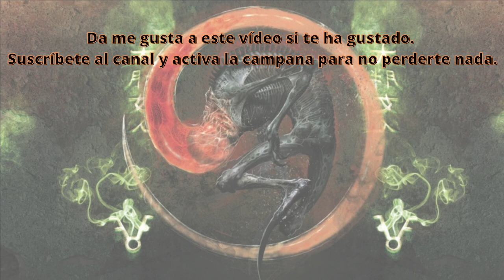🏠 AUDIOLIBRO 😱 Juliet (Antonio Reverte Lucena) 🐙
PONTE en la piel de Branston Clayton Y VIVE en primera persona UNA HISTORIA DE HORROR GÓTICO aterradora.

Estimados/as Cultistas

En el día de hoy, Yog-Sothothery, por primera vez disponible en YouTube y en su sección Biblioteca Miskatónica, os ofrece.

A continuación tenéis una amplia información del cuento por parte de nuestro colaborador Mariano Bascón.

Juliet es una ficción sonora original de Antonio Reverte con aire clásico y ecos a Arthur Machen, Edgar Allan Poe o H. P. Lovecraft. No en vano, el padre del cuento de terror psicológico y el creador del horror cósmico son sus dos autores de cabecera. Con Juliet, Antonio Reverte nos regala una historia repleta de intriga, suspense creciente y con giro final inesperado que hacen de ella un intenso y sobrecogedor carrusel de sentimientos.

Branston Clayton nos relata apesadumbrado la pérdida de su esposa Juliet bajo dramáticas circunstancias; pero, ¿es todo lo que parece?

Juliet cuenta con la ambientación romántica propia de la narrativa gótica: paisajes sombríos, castillos con sus respectivos sótanos, criptas, ruidos nocturnos… Sin embargo, renuncia «al susto» como principal recurso para provocar miedo, centrándose en el tormento psicológico al que es sometido el protagonista, así como en el suspense creciente rasgo característico del maestro Edgar Allan Poe.

Juliet de Antonio Reverte es una audioficción de estilo gótico-lovecraftiano donde lo tenebroso se transforma en ominoso en torno a una dramática historia de amor. Un espanto que recorre eones en busca de víctimas que cobrarse, un susurro que te atormenta más allá de las pesadillas. Juliet formó parte de la antología Los que susurraban a través de los eones, publicada por Ediciones Hades en septiembre de 2017, y conformada por relatos de varios autores (Antonio Reverte, Daniel Guzmán, José María Quinto, Javier López y David Quinto).

Contenidos

0:00 Cabecera
0:38 Inicio Juliet
15:38 Corte 1 Juliet
27:09 Recomendaciones Terror y Nada Más

Equipo artístico y técnico:

Branston Clayton: Antonio Reverte
Juliet: Elena Rubio
Dirección y montaje: Antonio Reverte
Postproducción: Miguel Ángel Pulido
Diseño de portada: Antonio Reverte

Myuu

Graham Plowman